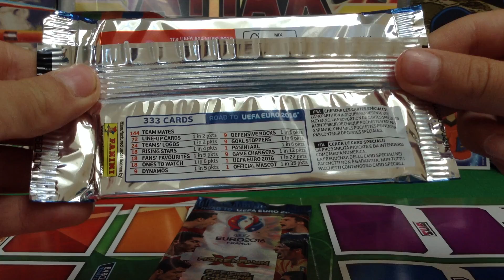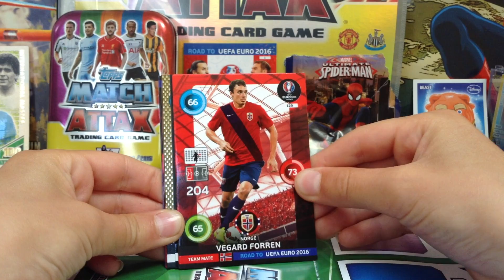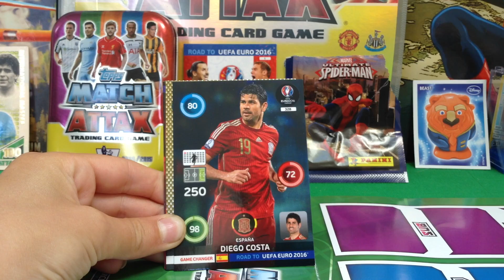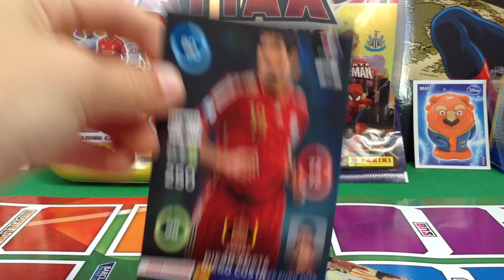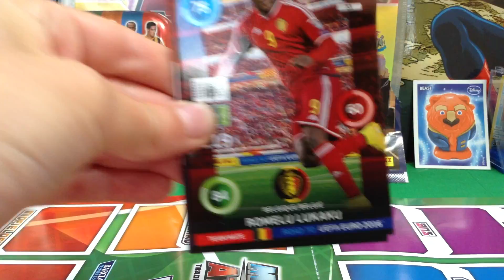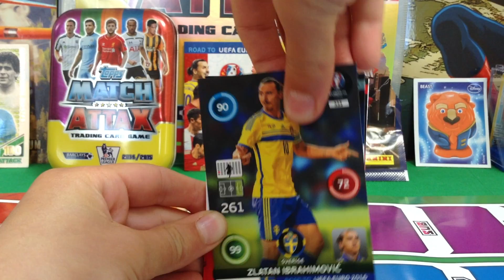Pack opening of road to uefa euro 2016